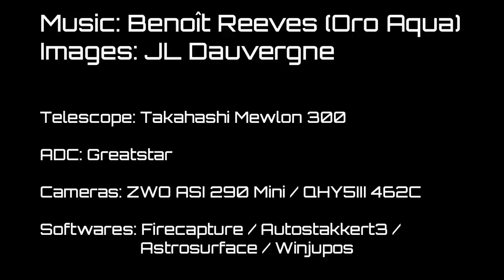Jupiter Rotates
Credit & Copyright: JL Dauvergne